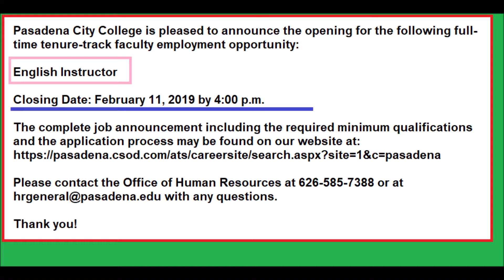ENGLISH INSTRUCTOR JOB PASADENA COLLEGE CHRISTMAS PRESENT APP ENDS FEB 2019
Job Location:
California, Pasadena

Happy Applying!